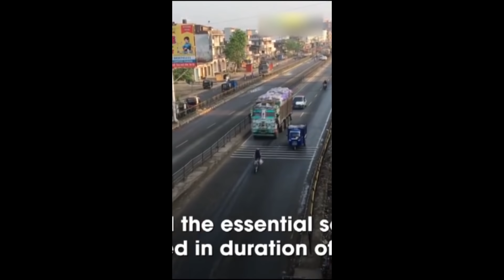PM Modi Video Conference | Lockdown Will End On April 14 | Oneindia Telugu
Chief Minister of Arunachal Pradesh Pema Khandu tweets after the video conference meeting of Chief Ministers with Prime Minister Narendra Modi.
లాక్‌డౌన్. దేశం మొత్తాన్నీ స్తంభింపజేసిన ఉదంతం. ప్రాణాంతక కరోనా వైరస్ వ్యాప్తి చెందడాన్ని నిరోధించడానికి ప్రధాన మంత్రి నరేంద్ర మోడీ ప్రకటించిన 21 రోజుల లాక్‌డౌన్ ప్రజలను ఇళ్లకు పరిమితం చేసింది. రవాణా వ్యవస్థను స్తంభింపజేసింది. ఢిల్లీ మత ప్రార్థనల అనంతరం దేశవ్యాప్తంగా అన్ని రాష్ట్రాల్లో కరోనా వైరస్ పాజిటివ్ కేసుల సంఖ్య భారీగా పెరుగుతోన్న నేపథ్యంలో.. దీన్ని మరి కొంతకాలం పాటు పొడిగించే అవకాశాలు ఉన్నాయంటూ వార్తలు వెలువడ్డాయి.అదే సమయంలో ప్రధానమంత్రి నరేంద్ర మోడీ.. అన్ని రాష్ట్రాల ముఖ్యమంత్రులతో వీడియో కాన్ఫరెన్స్‌ను నిర్వహించడంతో ఈ అనుమానాలు మరింత బలపడ్డాయి. ఏప్రిల్ 14వ తేదీ తరువాత కూడా లాక్‌డౌన్‌ను పొడిగిస్తారనే అభిప్రాయాలు వ్యక్తం అయ్యాయి. ఈ సందిగ్ధావస్థకు తెర దించారు అరుణాచల్ ప్రదేశ్ ముఖ్యమంత్రి పెమా ఖండు. ఈ నెల 14వ తేదీన లాక్‌డౌన్ ముగుస్తుందని ఆయన వెల్లడించారు. ఈ మేరకు ఓ ట్వీట్ చేశారు.